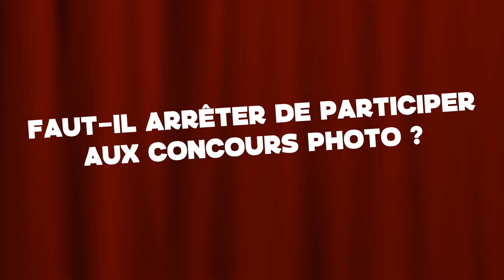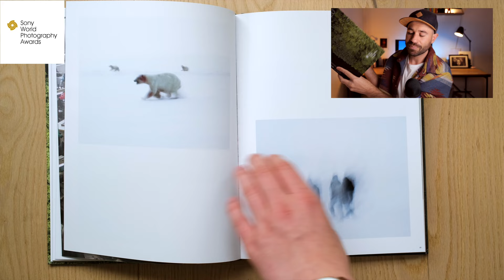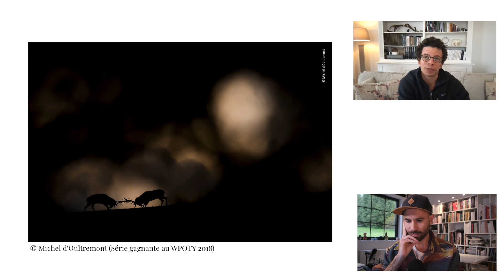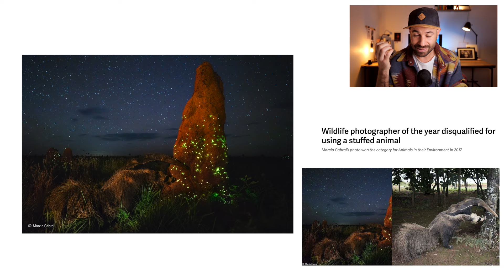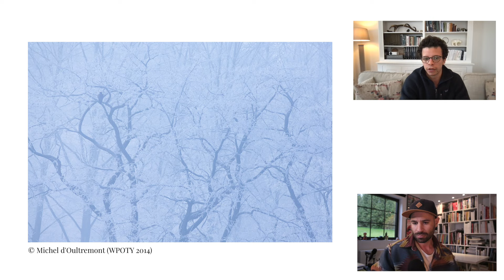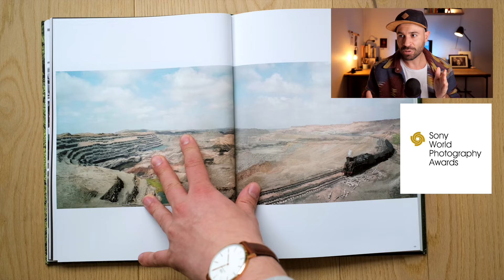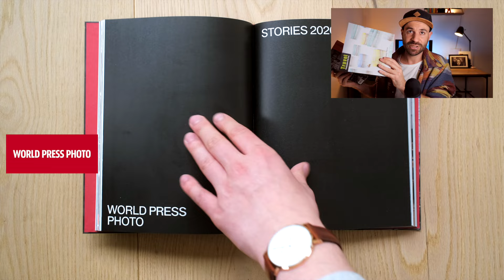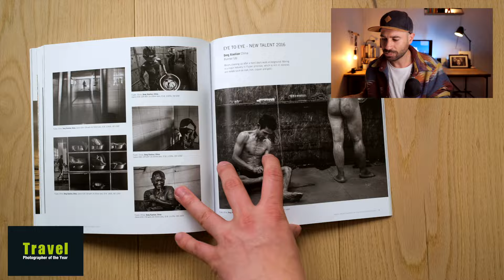CONCOURS PHOTO : 5 raisons pour lesquelles il ne faut pas y participer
Certains concours photo sont considérés par de nombreux photographes comme étant le graal absolu.
Etre lauréat du prestigieux World Press Photo ou du Wildlife Photographer of the Year est un véritable boost de carrière et offre une visibilité sans précédent. Mais est-il vraiment judicieux de participer tête baissée à tous les concours photo que l'ont trouve sur le net ?

Dans cette vidéo, j'aborde les inconvénients majeurs des concours photo, leurs avantages, ainsi que les meilleures pratiques à suivre lorsqu'on décide d'y participer.
Le photographe animalier Michel d'Oultremont (@micheldoultremont), lauréat du Rising Star Award (Wildlife Photographer of the Year) en 2014 et 2018 partage également son expérience.

Article intéressant à lire (en anglais) :
Is it really worth entering photography competitions?

Les 20 concours intéressants à surveiller :
Taylor Wessing Photographic Portrait Prize, Sony World Photography Awards, International Photography Awards, World Press Photo, Wildlife Photographer of the Year, GDT European Wildlife Photographer of the Year, National Geographic Nature Photographer of the Year, National Geographic Travel Photographer of the Year, National Geographic Photo Contest, Prix de la Photographie Paris PX3, Istanbul Photo Awards, Concours Photo Festival Montier, Fine Art Photography Awards, Siena International Photo Awards, Hasselblad Award, Deutsche Börse Photography Foundation Prize, Hamdan International Photography Awards, Nikon Photo Contest, iPhone Photography Awards, International Landscape Photographer of the Year

0:00 Intro
1:10 Inconvénients des concours photo
11:21 Avantages des concours photo
15:10 Bonnes pratiques à suivre
26:52 Outro

-30% sur ma formation "RAPIDE ET ORGANISÉ™ : Mon workflow secret de A à Z + comment je suis sûr de ne jamais perdre mes photos" avec le code MOULIN30

Plus de 100 étudiants en moins d'une semaine !
Ils ont suivi ma formation Workflow. Ce qu'ils en disent